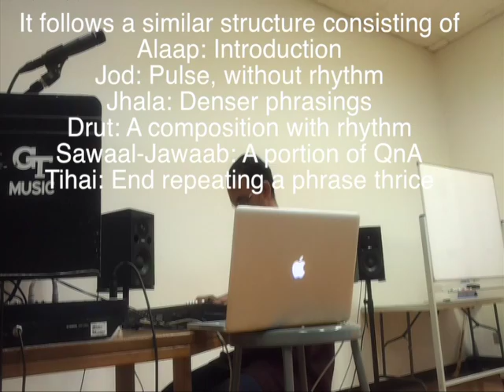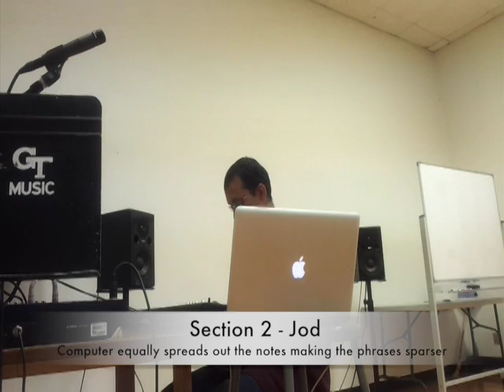JuggleBand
Project 2: Interactive Music - Machine Musicianship